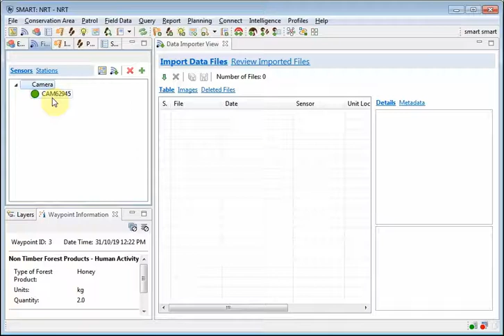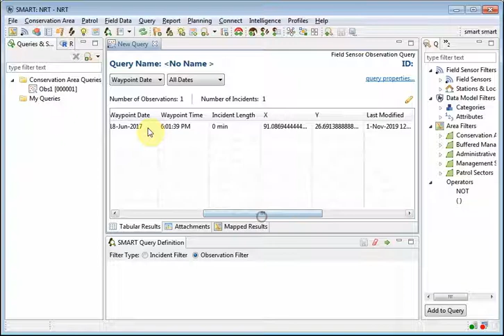SMART Camera Traps - Load Camera Trap Images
Once your meta data mapping is complete, you can load camera trap data and SMART will automatically make observations based on your image metadata and the mappings you made.